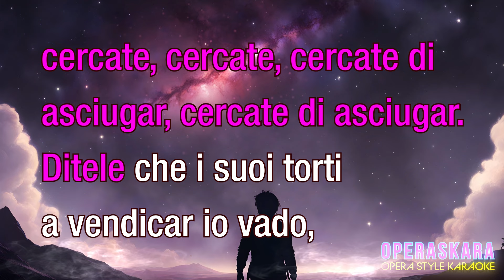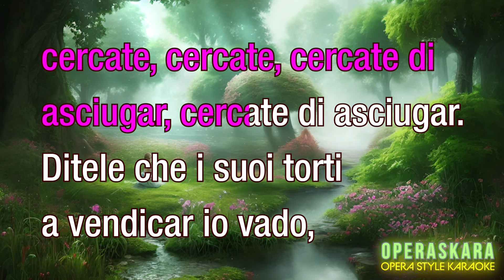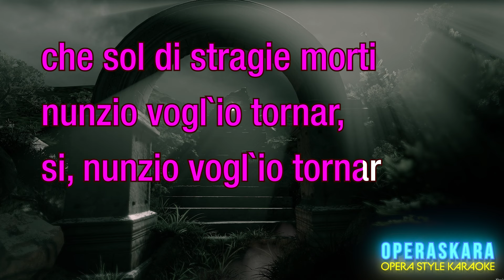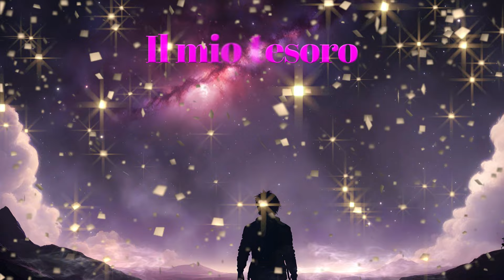W. A. Mozart, Don Giovanni, Il mio tesoro intanto Karaoke for Pro/no lead instrument/full Orchestra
65th-2nd Karaoke Song of Opera Style Karaoke, OPERASKARA Channel
Libertto: Lorenzo De Ponte
Opera: Don Giovanni, Act II, Scene 10, K.527
Key: B♭ major, G minor

1 Holy city   2 Una Furtiva Lagrima   3 E lucevan le stelle   4 You Raise me up   5 Non Ti Scordar Di Me   6 Core`ngrato   7 Caro Mio Ben   8 Besame Mucho   9 Time to say Goodbye   10 Amapola

11 I`ll walk with God  12 Mattinata  13 Un amore cosi grande  14 Musica Proibita   15 Granada   16 Panis Angelicus  17 Che gelida manina   18 Santa Lucia  19 Questa O Quella  20 You`ll naver walk alone

21 The Lord`s P`rayer   22 Torna A Surriento  23 Salut demeure chaste et pure  24 O Sole Mio  25 Tu `ca Nun Chiagne  26 Miserere  27 Nessun Dorma   28 E piu ti penso  29 Somewhere Over The Rainbow  30 Moon River

31 Amazing Grace.  32 Rossini La Danza.  33 Autumn Leaves.  34 September   35 Love Story Theme.  36 Nel Blue Dipinto di blue (volare).  37 Caruso.  38 Tonight.  39 Maria from West Side Story.  40 Somewhere from west side story

41 O Holy Night.  42 Phantom of the Opera.  43 All Iask of You.  44 music of the Night.  45 Plaisir D`amour   46 Lunge da lei.  47 O Mio Rimorso.  48 La donna e mobile.  49 Brindisi   50 Pagliacci-Vestila Giubba

51 You`re All that I Need  52 Love is a Many Splendored Thing  53 What a wonderful World  54 Maria Mari. 55 Yesterday  56 Edelweiss. 57 Parla Piu Piano. 58 Funiculi Funicula. 59 La luna che non c`e 60 Try to remember

61 How Great Thoud Art  62 Bizet Pearl Fishers_Au fond du temple saint (duet)  63 Mozart Cosi fan tutte-Un `aura amorosa  64 Mozart Dalla Sua pace  65 Mozart_Il mio tesoroin tanto  66 Mozart_Porgi amor  67 Gounod Ah! Lève toi soleil!  68 Nat Kin Cole Monalisa  69 Nella fantasia  70 Puccini La Fanciulla del West-Ch'ella mi creda

82 Oh, Come All Ye Faithful   83 Jingle Bells   84 Silent Night   85 Joy to the World   86 The First Noel   87 White Christmas   88 Silver Bells   89 Little Drummer   90 First of May